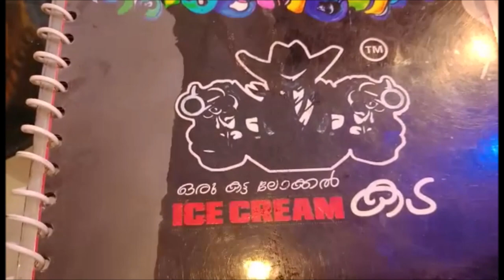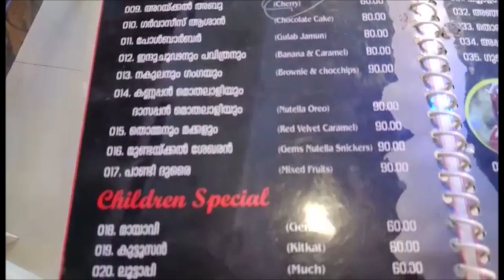അങ്കമാലിയിലെ "അധോലോകം" | "Adholokam" Ice cream shop in Angamaly, Kerala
Hi,